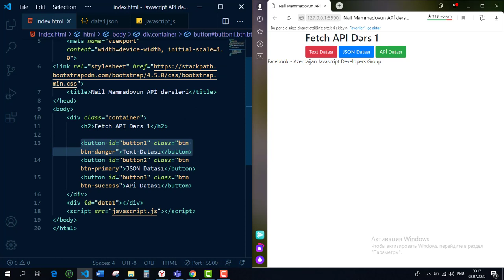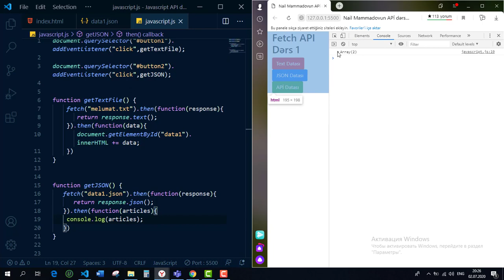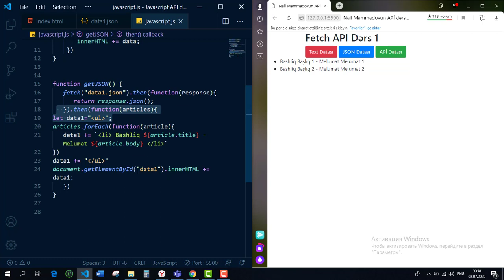API Dərsləri | Fetch API - JSON Datası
Salam əziz developer. Zəhmət olmasa dərsimizə baxmazdan əvvəl kanala abunə olub videonu dostlarınla paylaşasınız. Siz beləliklə mənə dəstək göstərmiş olursunuz. Bunların hamısını etsəniz daha çox video dərs çəkməyə həvəs göstərəcəm. Davamlı şəkildə olacaqdır dərslərimiz.

Bu dərsimiz Fetch APİ-dən danışmışıq. Fetch APİ ilə JSON faylından dataların çəkilməsinə baxacıq. Sadə izahla inanıram ki, sizə yararlı dərslik olacaqdır.